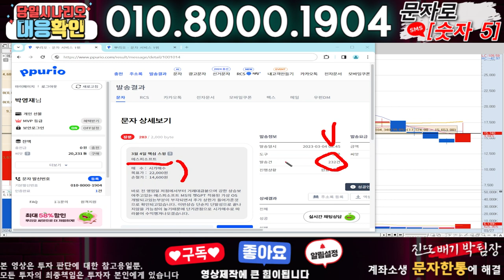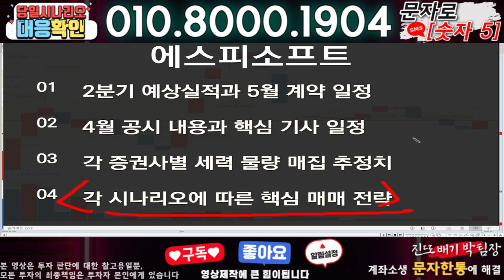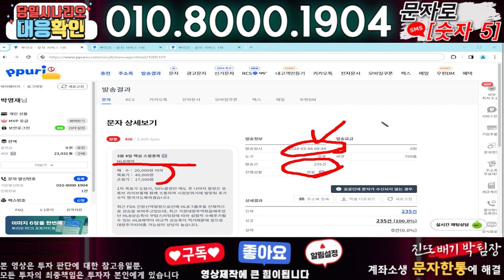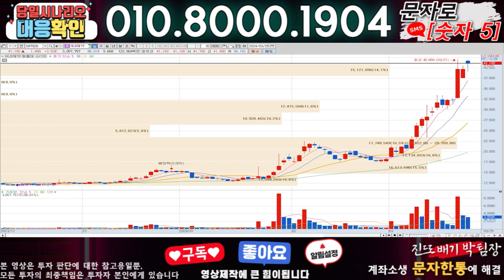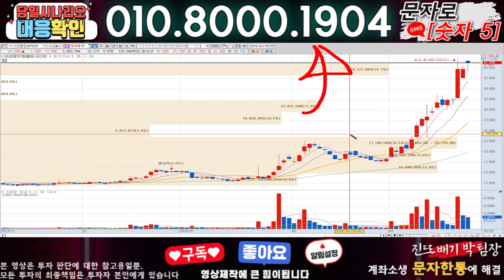에스피소프트 ) 3분전 기습속보-공식입장발표!! 무슨일인가?